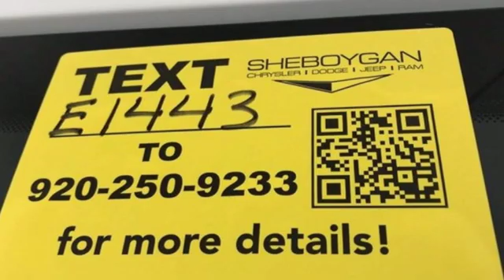New 2019 Jeep Cherokee WISCONSIN, WI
Year: 2019
Make: Jeep
Model: Cherokee
Trim: Latitude
Engine: 4 Cyl. 2.4 L
Transmission: Automatic
Color: Bright White Clearcoat
Interior: Black
Stock #: E1443
VIN: 1C4PJMCB7KD386959

Address:
3400 South Business Drive